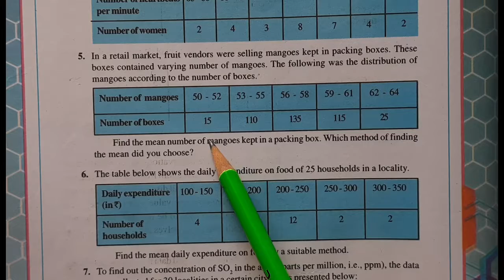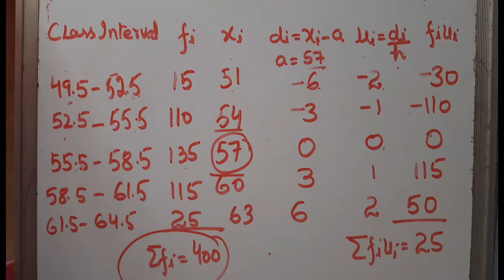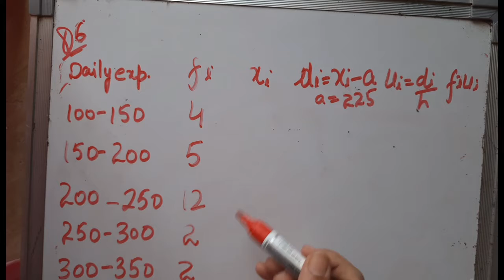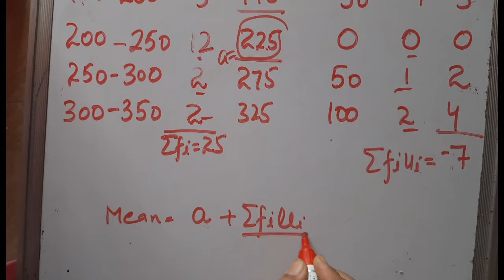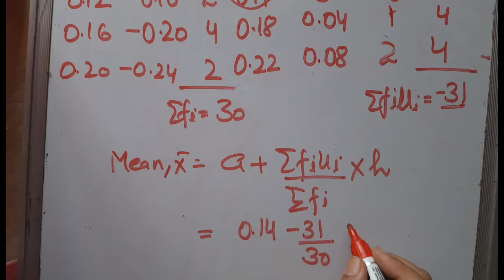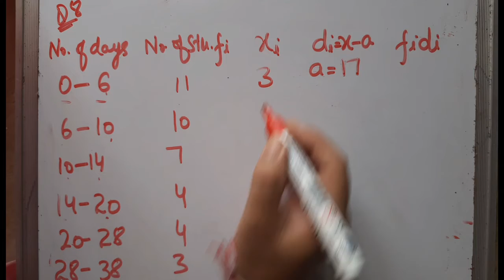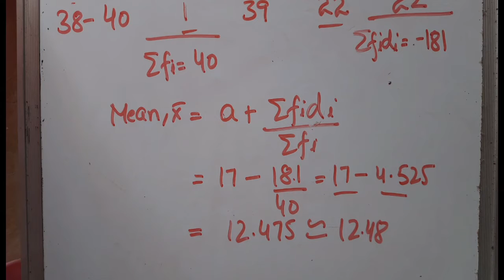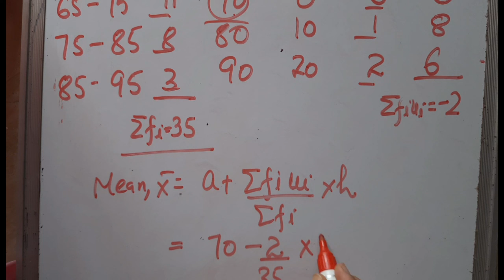Statistics Exercise 14.1 Question 5,6,7,8 and 9 Solution Class 10 Maths in Hindi.